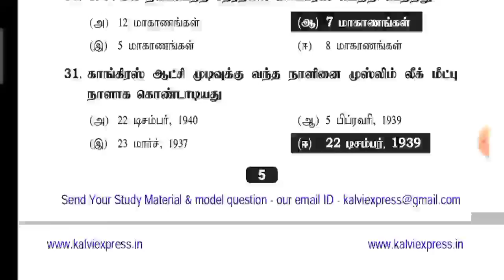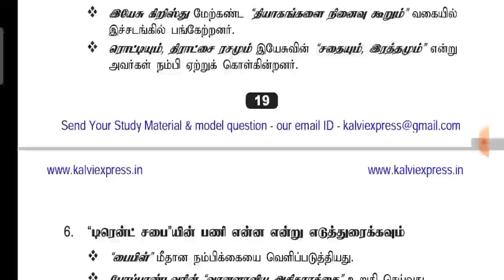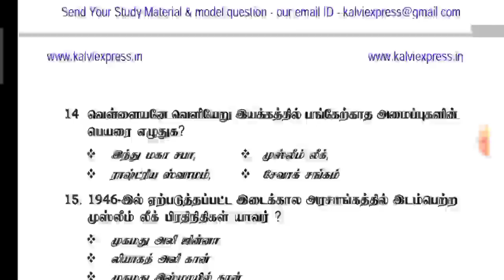12th History(வரலாறு) ||Special Guide||Tamil medium||MLM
12th History(வரலாறு) ||Special Guide||Tamil medium